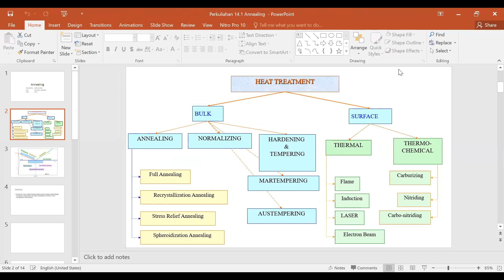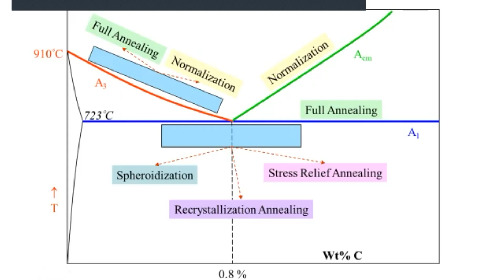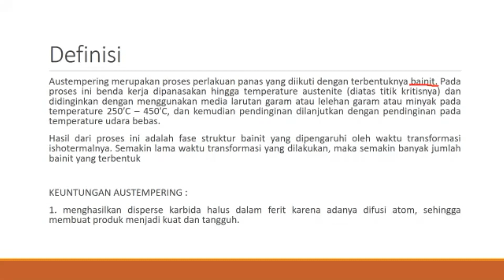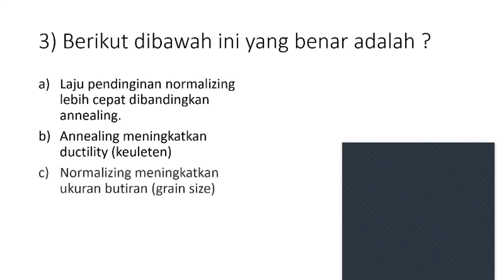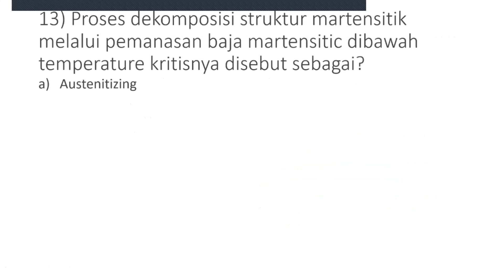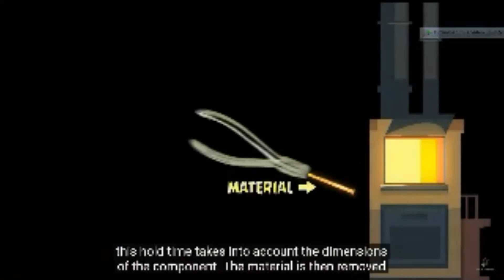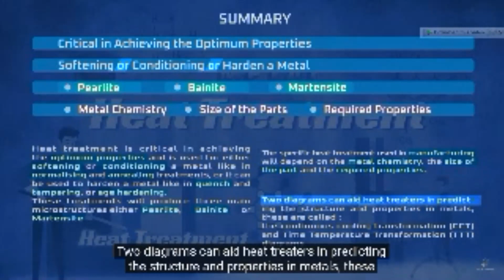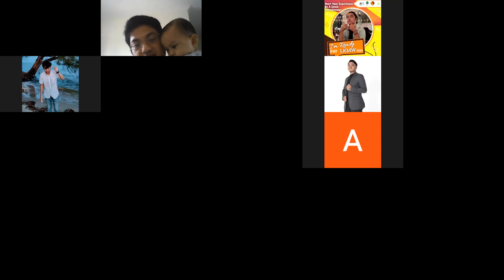Perkuliahan ke-12 : Pengenalan Heat Treatment (Material Teknik I]